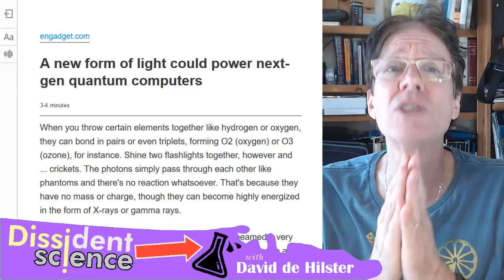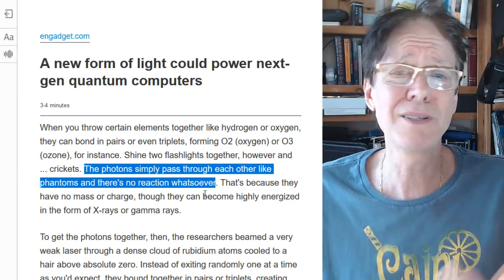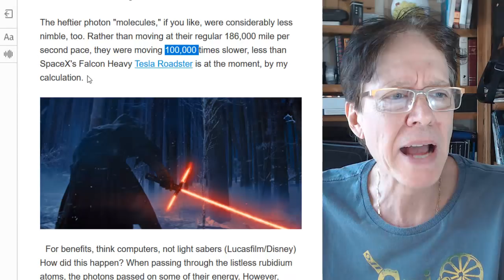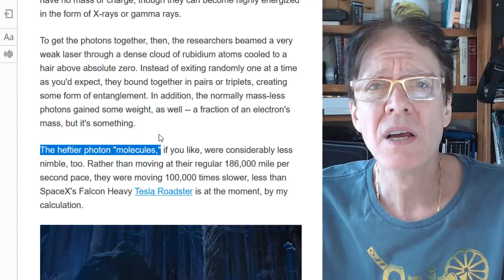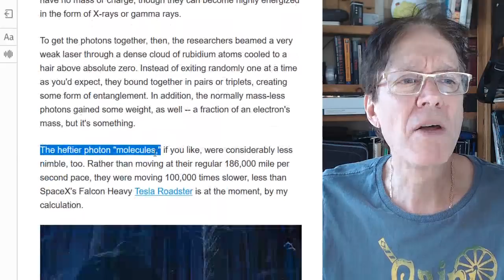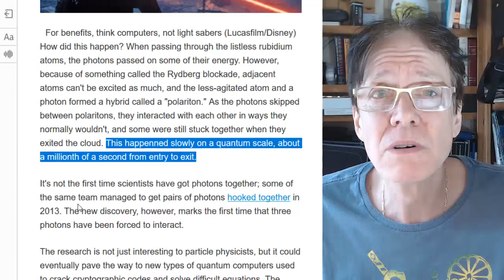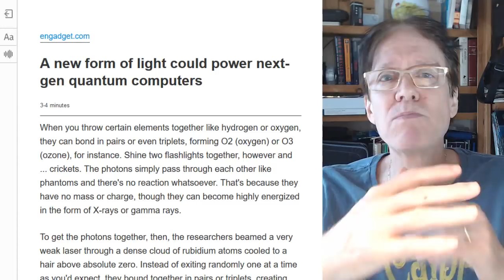A new form of light could power next-gen quantum computers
David de Hilster takes you on a journey of what it is like for a critical thinker to read physics articles about experiments and new discoveries with a new model in your head. Instead of just criticizing mainstream physics, critical thinkers have their own models to try to interpret experiments that are being performed today by experimental physicists. David not only points out why they are very confused with their concepts, but how he and his father WITH a new model will see such an article. Good one today folks! Well worth the listen!